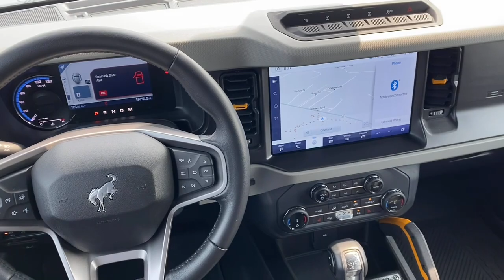2022 Ford Bronco Cleveland, Gainesville, Dawsonville, Clayton, Toccoa P12364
Area 51 Used 2022 Ford Bronco Badlands available in 2742 US-129, Cleveland, Georgia at John Megel Ford. Servicing the Cleveland, Gainesville, Dawsonville, Clayton, Toccoa, GA area.

John Megel Ford
2742 US-129

This Ford Bronco has a powerful Twin Turbo Regular Unleaded V-6 2.7 L/164 engine powering this Automatic transmission. ENGINE: 2.7L ECOBOOST V6 -inc: electric brake boost GVWR: 6180 lbs Wheels: 17 Machined Carbonized Aluminum -inc: Gray-painted Vinyl/Rubber Floor Trim Variable Intermittent Wipers Upfitter Switches. Carfax One-Owner Vehicle.*This Ford Bronco Features the Following Options *Trip Computer Transmission: 10-Speed Automatic and Hill Descent Control Transmission w/Driver Selectable Mode Tracker System Towing Equipment -inc: Trailer Sway Control Tires: LT285/70R17 A/T -inc: full size spare tire w/TPMS Tailgate/Rear Door Lock Included w/Power Door Locks SYNC 4 -inc: 8 LCD capacitive touchscreen w/swipe capability wireless phone connection cloud connected AppLink w/app catalog 911 Assist wireless Apple CarPlay and Android Auto compatibility and digital owners manual Swing-Out Rear Cargo Access Streaming Audio Spare Tire Mounted Outside Rear Solid Axle Rear Suspension w/Coil Springs Smart Device Remote Engine Start SiriusXM Radio (subscription required) Single Stainless Steel Exhaust.*Visit Us Today *Stop by John Megel Ford LLC located at 2742 Highway 129 S Cleveland GA 30528 for a quick visit and a great vehicle!
ENGINE: 2.7L ECOBOOST V6  -inc: electric brake boost  GVWR: 6 180 lbs,Turbocharged,Four Wheel Drive,Locking/Limited Slip Differential,Power Steering,ABS,4-Wheel Disc Brakes,Brake Assist,Aluminum Wheels,Tires - Front All-Terrain,Tires - Rear All-Terrain,Conventional Spare Tire,Tire Pressure Monitor,Tow Hooks,Tow Hooks,Heated Mirrors,Power Mirror(s),Intermittent Wipers,Variable Speed Intermittent Wipers,Rollover Protection Bars,Convertible Soft Top,Power Door Locks,Daytime Running Lights,Automatic Headlights,LED Headlights,Automatic Highbeams,AM/FM Stereo,Satellite Radio,Requires Subscription,MP3 Player,Steering Wheel Audio Controls,Satellite Radio,Requires Subscription,MP3 Player,Bluetooth Connection,Telematics,Auxiliary Audio Input,WiFi Hotspot,Smart Device Integration,Requires Subscription,Pass-Through Rear Seat,Rear Bench Seat,Adjustable Steering Wheel,Trip Computer,Power Windows,Leather Steering Wheel,Keyless Start,Keyless Entry,Power Door Locks,Cruise Control,A/C,Vinyl Seats,Bucket Seats,Driver Vanity Mirror,Passenger Vanity Mirror,Floor Mats,Remote Engine Start,Requires Subscription,Power Windows,Power Door Locks,Trip Computer,Security System,Immobilizer,Traction Control,Stability Control,Traction Control,Front Side Air Bag,Front Collision Mitigation,Driver Air Bag,Passenger Air Bag,Front Head Air Bag,Rear Head Air Bag,Passenger Air Bag Sensor,Driver Restriction Features,Child Safety Locks,Back-Up Camera